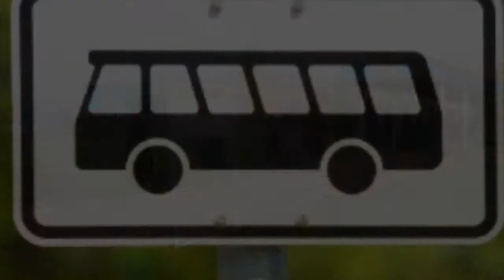NEWCO FERRONIKELI DURING 2013